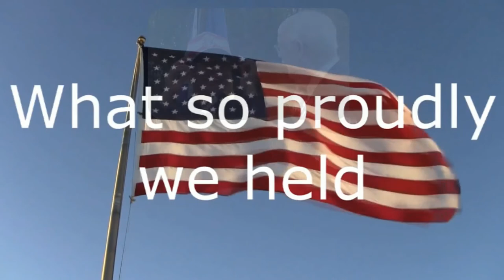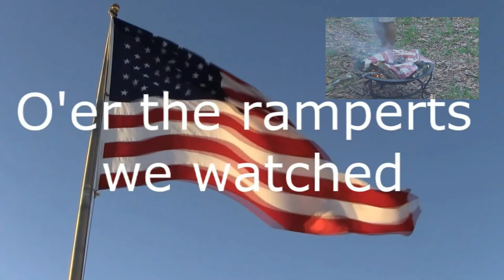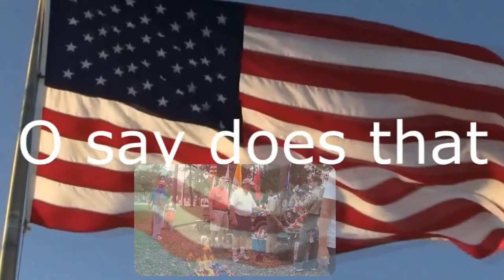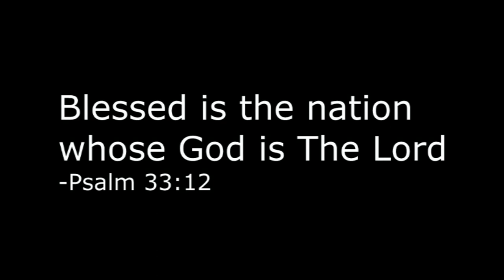K of C Assembly 2679 Flag Retirement 2014 Highlights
This is a Highlight film of the K of C Assembly 2679 Flag Retirement Ceremony June 2014.  Steve Kerlin recites the poem "OLD GLORY" and Country singer Steve Vaus sings the National Anthem as video highlights of the event are shown .